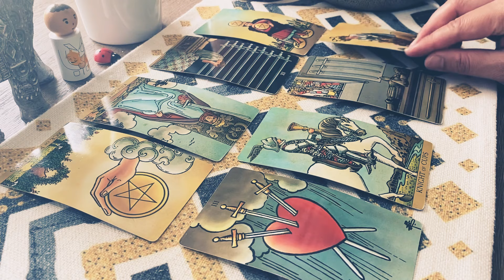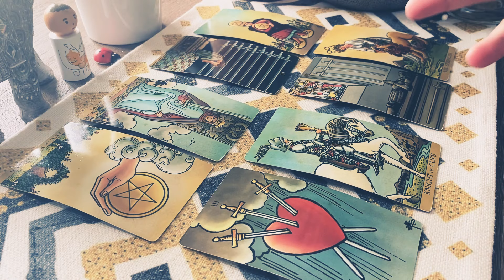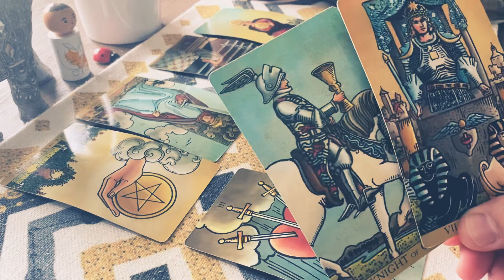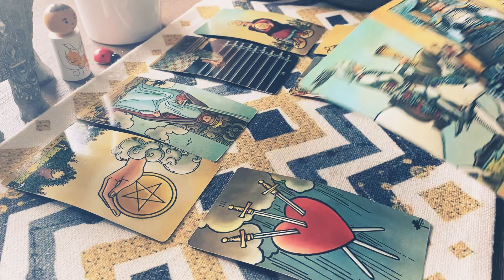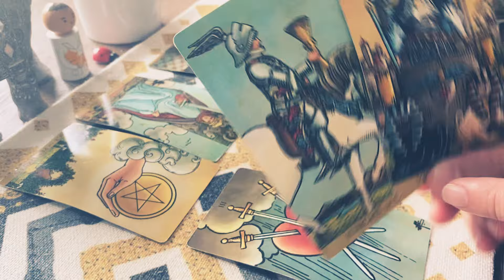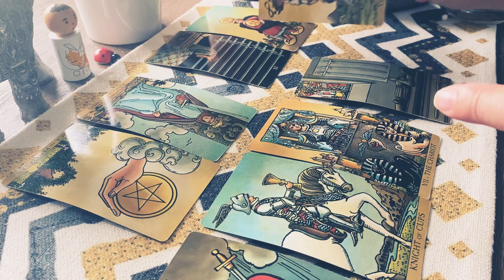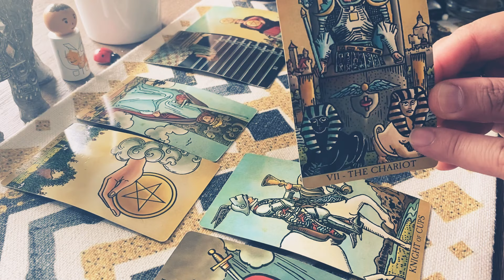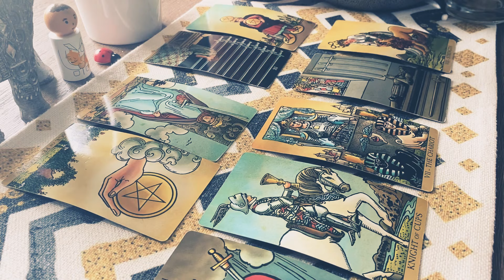Cancer (APR 6-10) “ An Offer! Will U Take It?.. LOVE Beyond ❤️ "